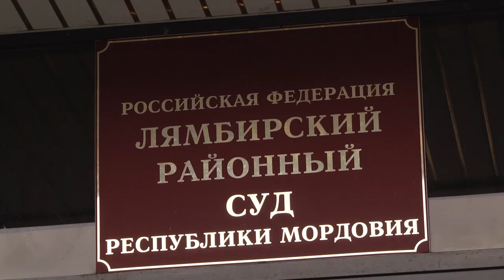Дело «Веселого Роджера» | «The Jolly Roger» cas